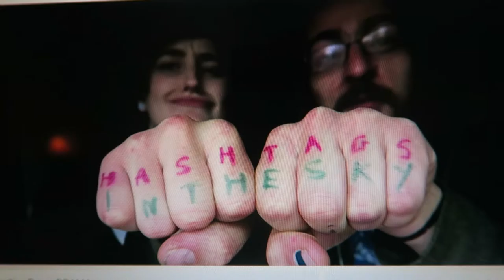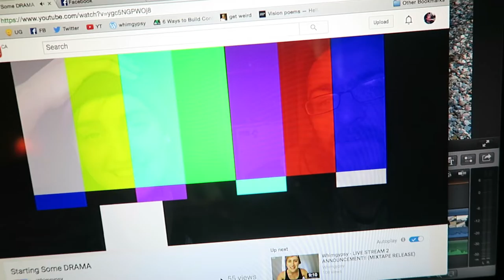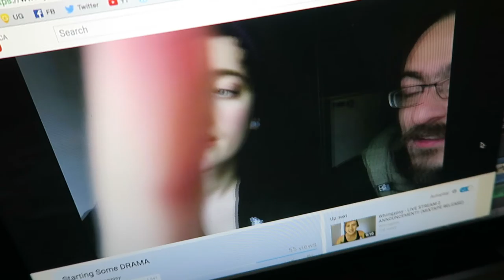WILDFLOWER POWER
► Julian is in Lake Louise & we saw the Rocky Mountaineer for the first time!! Also introducing Hashtags In The Sky & the in Colour MIXTAPE!

My Links!